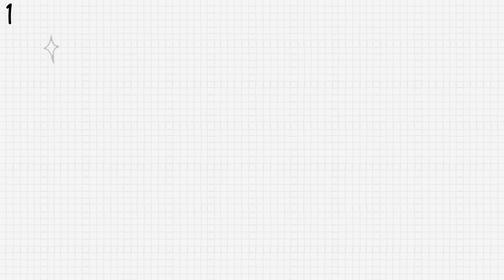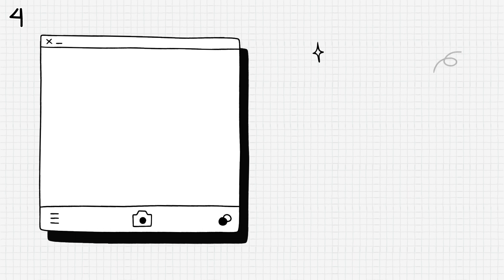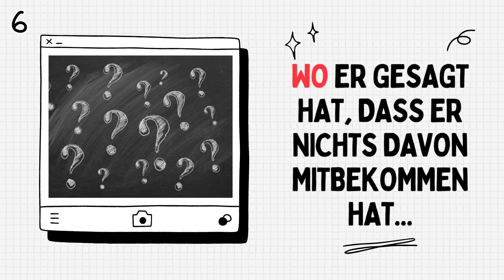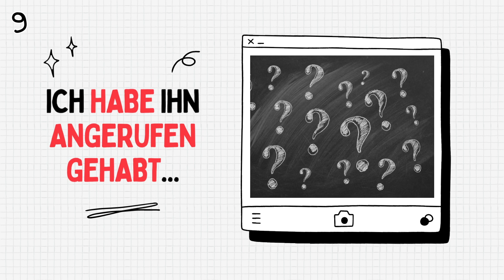10 Fehler die jeder im Deutschen macht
Weitere Hilfen und Formulierungshilfen zu allen gängigen Klausurformaten findet ihr

Hier kannst du Audible 30 Tage lang kostenlos testen

Hier kannst du Amazon Prime 30 Tage kostenlos testen (inkl. 3 kostenlose Hörbücher)

Lasst Eure Fragen und Anregungen einfach in den Kommentaren. Wir werden versuchen sie zu beantworten.

Links Buchtipps für das Abitur (alle Bundesländer):
(Besonders empfehlen kann ich die Hefte vom Stark Verlag und die grünen von Cornelsen.)